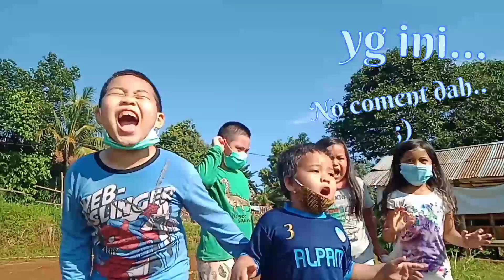Cucu Akung Pariman / Radhit Salwa Daffa Keysa Hakim / Main bersama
21 Maret 2021

Bermain bersama, semoga momen ini akan terus berkesan sehingga cucung Akung Pariman selalu dekat, bersahabat dan saling suport hingga dewasa.

Tertanda dari Om Deas yg palin kerreeen. Wkwk